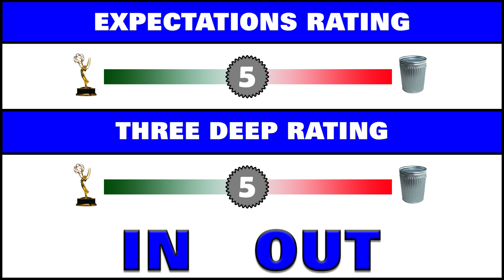Bupkis (Peacock TV) Recap, Eps. 1-3, Three Deep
After watching the first three episodes of "Bupkis" on Peacock TV. Starring Pete Davidson, Joe Pesci and Edie Falco.

Am I in or out?

Three Deep is a recap and rewatch project. I watch the first three episodes of a series and tell you whether I plan on continuing the series. My tastes varies and may be different than yours. I respect the creativity and effort necessary to produce any form of viable entertainment. What works for me may not work for you, and vice versa.